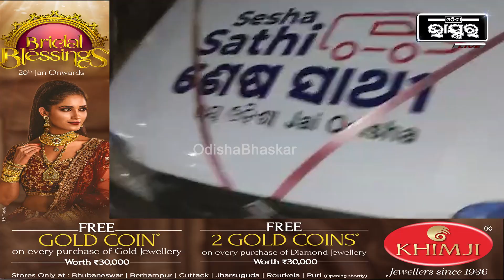ମଧ୍ୟରାତ୍ରରେ ଅସହାୟଙ୍କ ପାଖରେ ପହଞ୍ଚିଲା ଓଡ଼ିଶା-ମୋ ପରିବାର,ସମ୍ମାନ ସହ ଶେଷକୃତ୍ୟ ସମ୍ପନ୍ନ